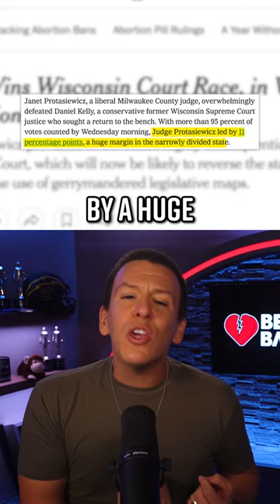WI GOP Gunning to Impeach Supreme Court Justice Before She Hears a Case